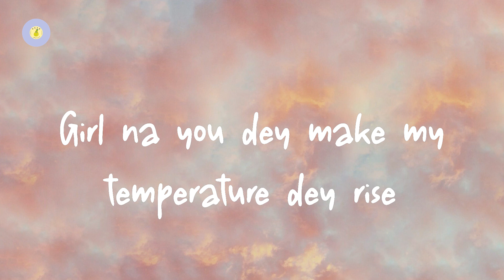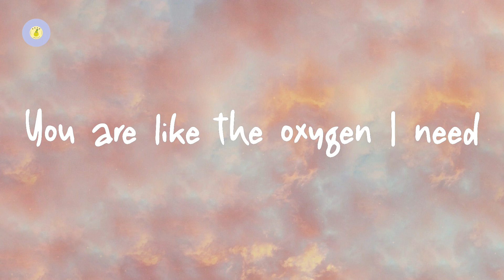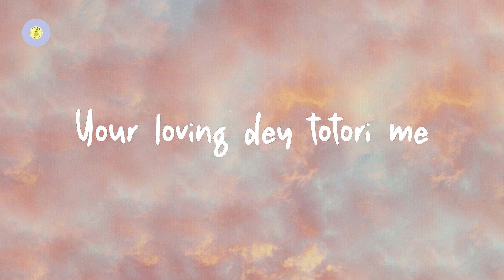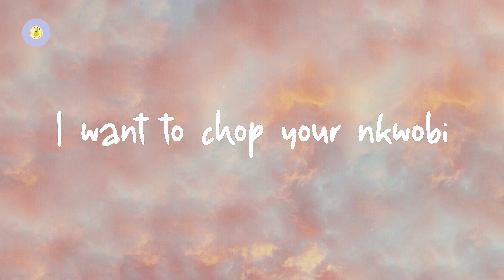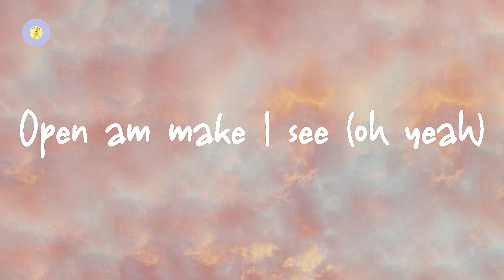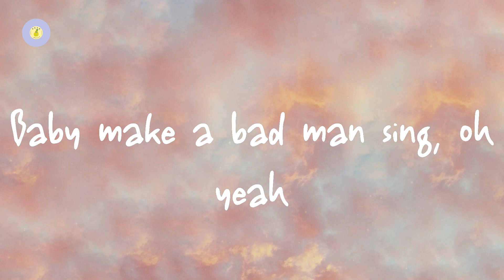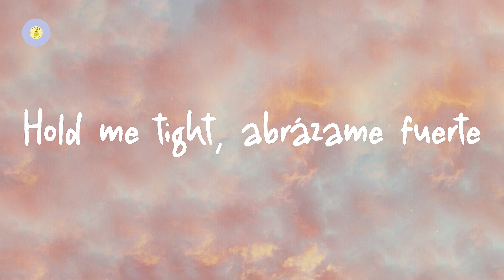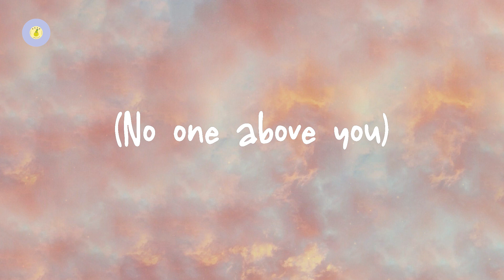CKay - love nwantiti (ah ah ah) (lyric video)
love nwantiti (ah ah ah) by CKay

Lyrics love nwantiti:

Tu-tu-tu
Uh-tu-uh-tu-tu-tu
Tenerte qué rico se siente
Ckay
Ah-ah-ah-ah, yah
Unle
Ah-ah-ah-ah-ah-ah
Ah-ah-ah-ah-ah-ah-ah-ah
Ah-ah-ah-ah-ah-ah
Ah-ah-ah-ah-ah-ah-ah-ah
Ah-ah-ah-ah-ah-ah
Ah-ah-ah-ah-ah-ah-ah-ah
Ah-ah-ah-ah-ah-ah
Ah-ah-ah-ah-ah-ah-ah-ah
Ah-ah-ah-ah-ah-ah
Ah-ah-ah-ah-ah-ah-ah-ah
Ah-ah-ah-ah-ah-ah
Ah-ah-ah-ah-ah-ah-ah-ah
Ah-ah-ah-ah-ah-ah
Ah-ah-ah-ah-ah-ah-ah-ah
Ah-ah-ah-ah-ah-ah
Ah-ah-ah-ah-ah-ah-ah-ah
(Ah ya-eiya)
(I love you)
(Ah ya-eiya)
(No one above you)
(July Sonic)